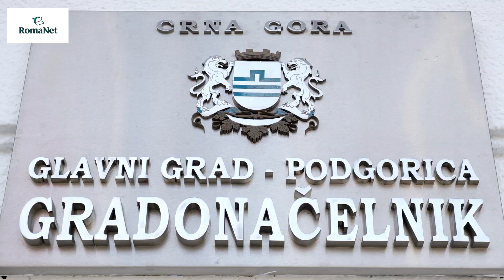Mladi Romi kao stažisti u ,,REopen Doors" projektu Glavnog grada - RomaNet